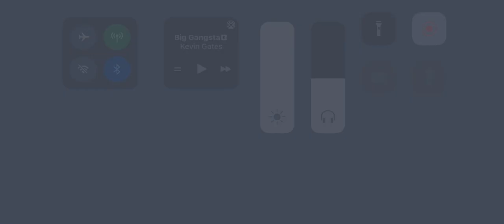Practicing for the Mains